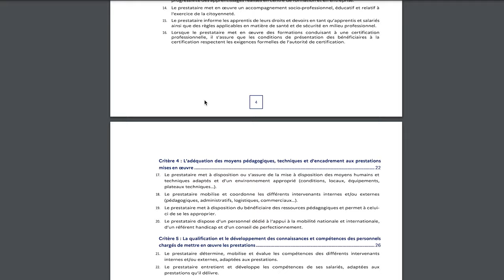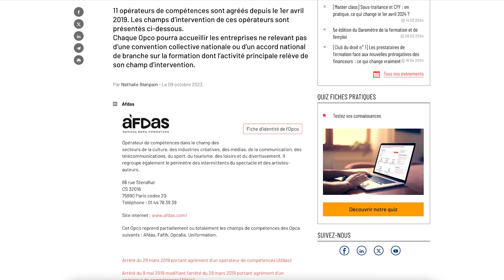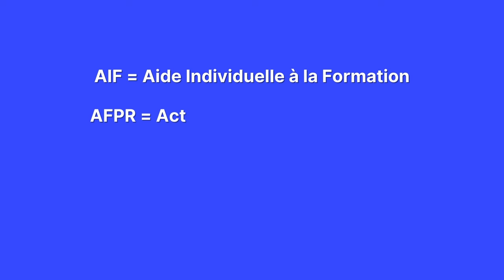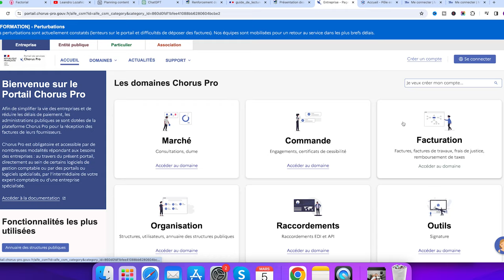Comment obtenir les financements pour votre formation en 2024 ?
Comment obtenir les financements pour votre formation en tant qu’organisme de formation ?

Pour obtenir les financements pour les OPCO (Opérateurs de compétences), Pôle Emploi et pour le CPF, vous devez avoir obligatoirement un Numéro de Déclaration d’Activité (NDA) ainsi que la certification Qualiopi.

Le financement pour votre formation dépend du statut du client. En effet, les documents demandés ainsi que le timing pour les fournir seront différents. Les dates, le timing change tous les ans, et peut-être différent d’un organisme à un autre. Il est donc indispensable de se renseigner auprès des OPCO (il en existe actuellement 11), sur le site du CPF ainsi que sur Pôle Emploi.

Découvrez dans cette vidéo les étapes à suivre pour obtenir les financements pour ces différents organismes financeurs.

LISTE DES CHAPITRES :

00:00 Introduction
00:14 Prérequis
01:00 Financement par les OPCO
02:14 Financement par Pôle Emploi
03:35 Financement par le CPF
04:27 Important à retenir
04:57 Conclusion